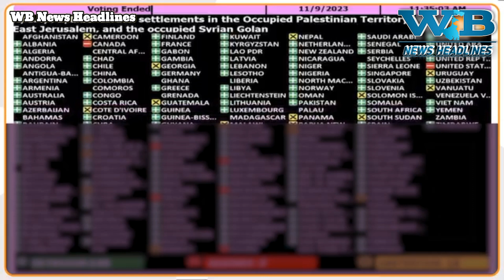India Voted Against Israel : America देखता रहा! | WB News Headlines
India Voted Against Israel : America देखता रहा भारत ने UN में Palestine का किया समर्थन